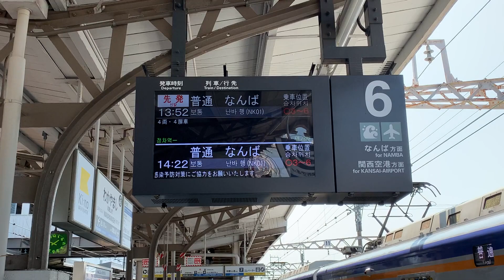[前面展望]南海本線和歌山市駅から紀ノ川駅まで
南海本線和歌山市駅は、阪和線などの和歌山駅と区別するため、地元では市駅（しえき）と通称される。同様に市名をそのまま名乗る全国の「市駅」の中では最も古くから「－市駅」を名乗っており、また一貫して改称もしていない。また、県庁所在地の市の駅で「－市駅」と名乗っているのは当駅と愛媛県松山市にある伊予鉄道の松山市駅のみである。隣の紀ノ川駅から分岐する南海加太線の全列車も南海本線経由で当駅に乗り入れ、運行系統上は当駅を始発とする。ただし、1955年まで存在していた加太線旧線は当駅へ直接乗り入れていた。
0:50の一番右側の線路はJR紀勢本線。和歌山市駅はJR紀勢本線の終点になる。かつては南海難波から和歌山市駅の渡り線からこの線路を通じて、白浜、新宮方面に直通列車が設定されていた。